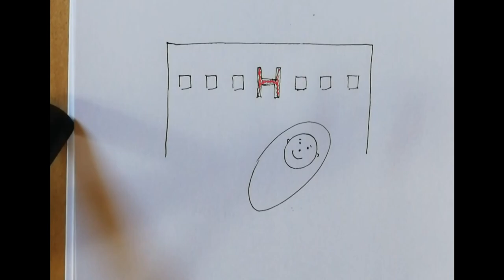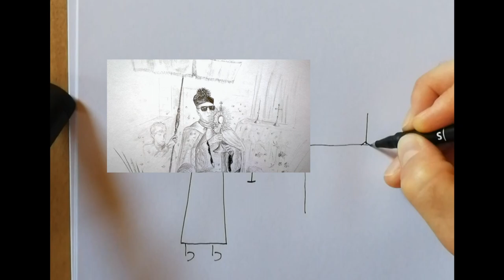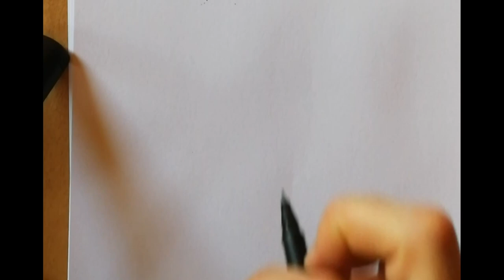I draw my life (Daniel)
Dopo un po' di tempo torniamo sul canale per raccontare la storia vocazionale di Daniel. Dalla nascita fino all'ingresso in monastero, 10 anni fa!
Una storia appassionante!!!

ti ricordiamo di
✦ mettere un "mi piace" 👍
✦ iscriverti se ancora non l'hai fatto!!! ✍🏼
✦ condividere il video ↗️  con tutti